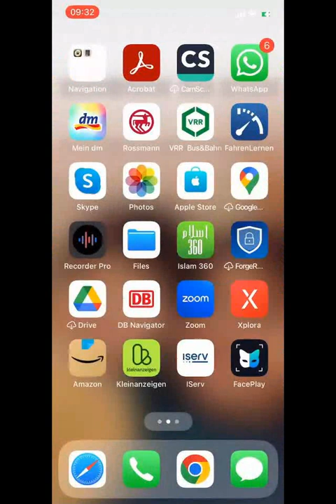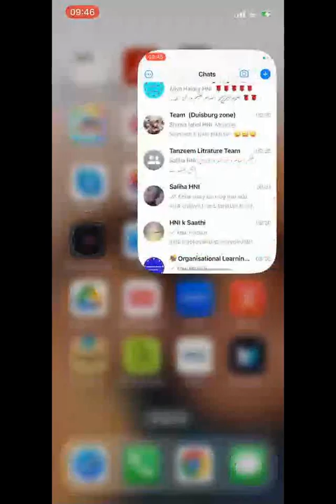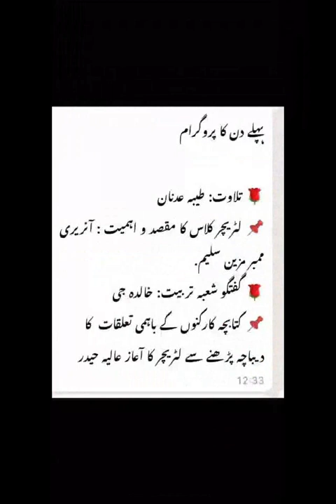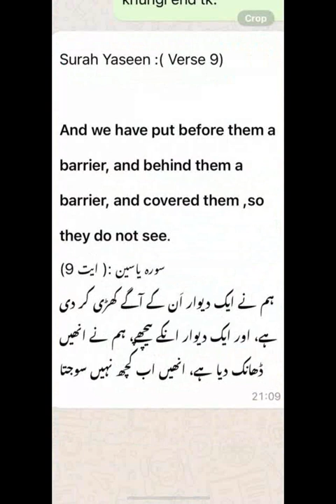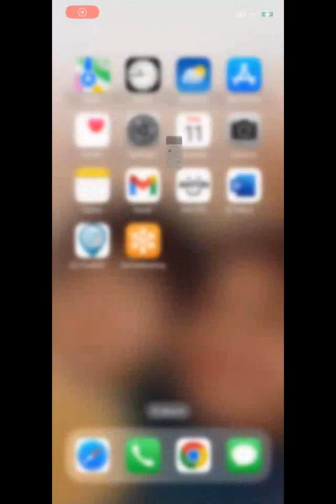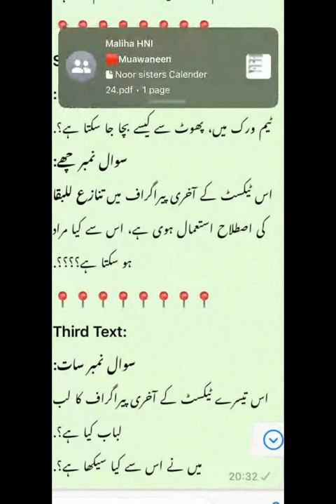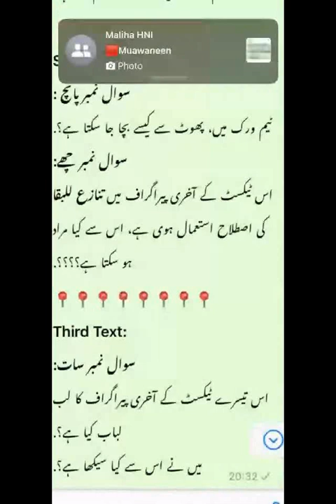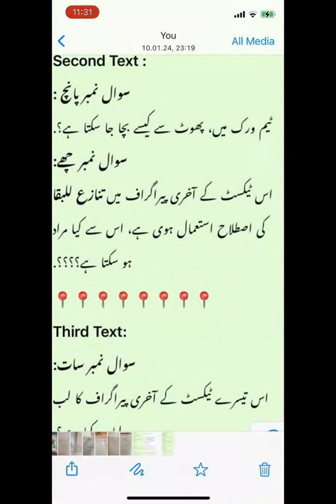HNI Literature class: Session 1